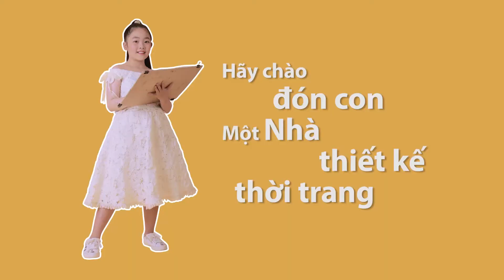Thương Vụ Tí Hon 2018: Trailer chính thức của Thương Vụ Tí Hon - KOI MISSION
Trailer chính thức của Thương Vụ Tí Hon - KOI MISSION

Koi Mission - Thương vụ tí hon là chương trình truyền hình thực tế lớn nhất Việt Nam về khởi nghiệp nhằm phát triển kỹ năng thuyết phục và kiến thức kinh tế dành cho các bé từ 5 đến 15 tuổi do Vietopia là đơn vị độc quyền khai thác và tổ chức sản xuất.

Và ghé thăm fanpage để tìm hiểu thêm thông tin chi tiết